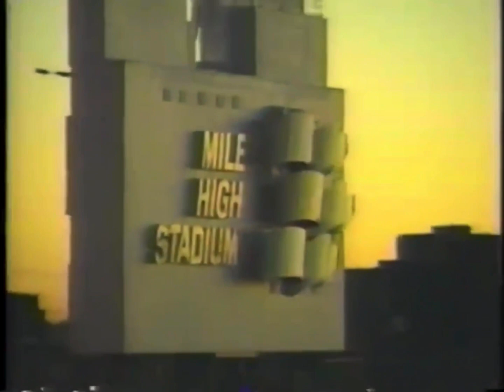NFL Live Intro - January 1990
NFL Live Intro prior to the 1989 AFC Championship Game between the Broncos and the Browns.